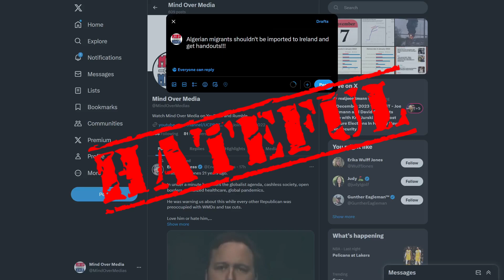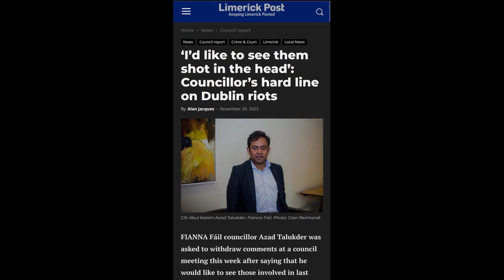Memes Are Illegal in Ireland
In November unrest took over Ireland as riots broke out over the stabbing of children by an Algerian migrant. Riots and chaos took to the streets of Dublin in response to the attack on Irish children. In response, Irish officials including law enforcement, legislators and the Prime Minister called out far right ideology and hatred against immigrants. Irish Prime Minister Leo Varadkar called for the swift enactment of new hate speech laws that target individuals speech online. This includes on social media platforms, for which users will now be criminally responsible for any posting or possession of hateful content. MMA lightweight champion Conor McGregor has been vocal about his opinions of the Irish government, and has hinted at running for Prime Minister.